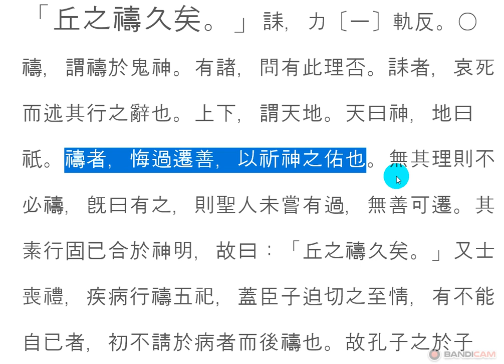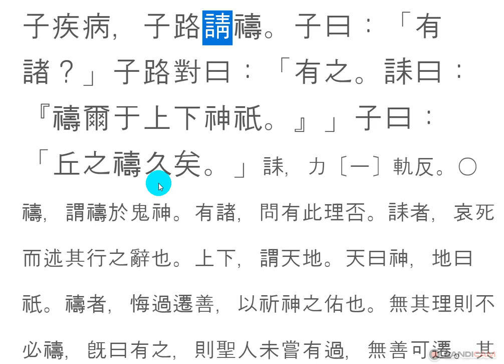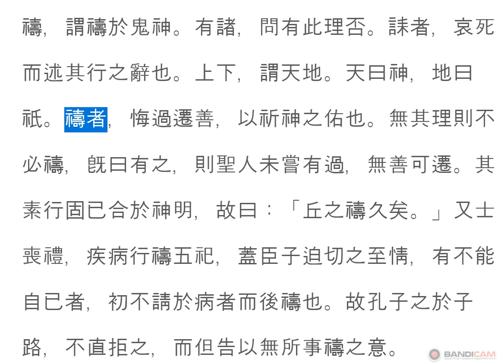논어_술이 07_34 : 子疾病，子路請禱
禱者 悔過遷善 以祈神之佑也
도자  회과천선 이기신지우야